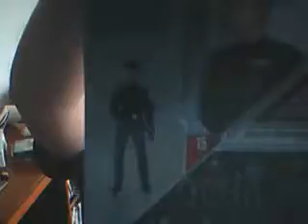Juno Eclipce- The Force Unleached- 30th Anni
Great Figure!!